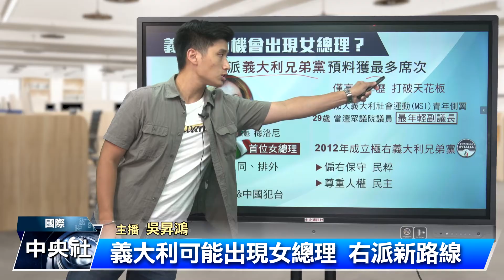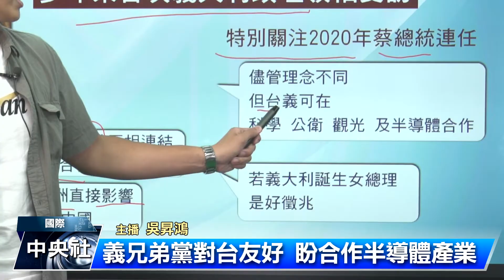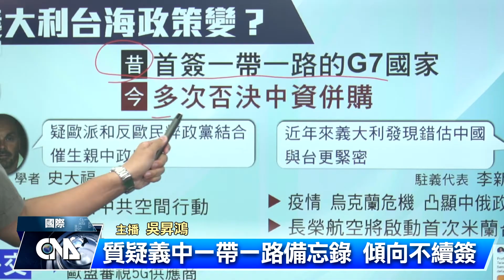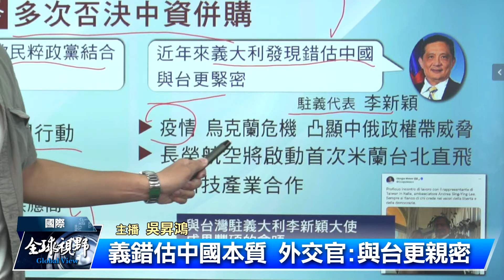義大利可能出現首位女總理 梅洛尼走出右派新路線｜中央社說新聞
義大利25日將舉行國會大選，右派政黨義大利兄弟黨料將取得最多席次，黨魁梅洛尼則可望成為義國史上首位女性總理。她高舉國家利益、反同與排外大旗，但與北大西洋公約組織站在同一陣線，反對中國威脅台灣與俄羅斯侵略烏克蘭，在政壇殺出一條血路。